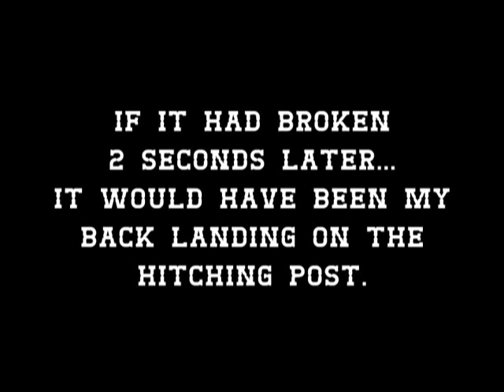My Stunt FAIL at Universal Studios Stunt Show (Dang that Hurt)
Stunt gone wrong when show apparatus breaks  during a live show at Universal Studios Hollywood Wild Wild Wild West Stunt Show. I was playing the part of Felix Cassidy.  I think this was back in 1997